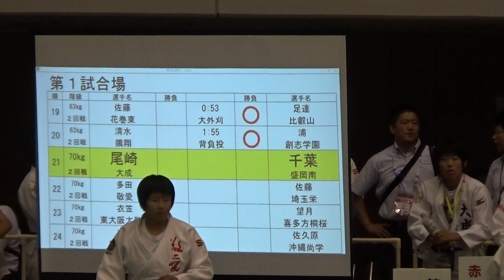2017年 柔道 女子個人70kg級 尾崎 美玲vs千葉 ひとみ 2回戦